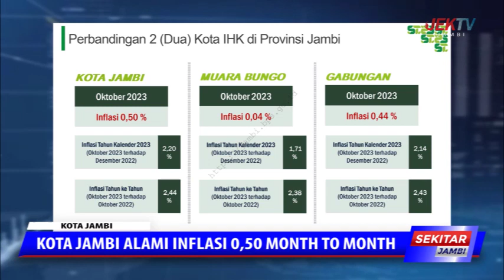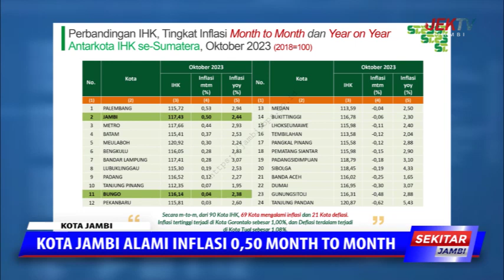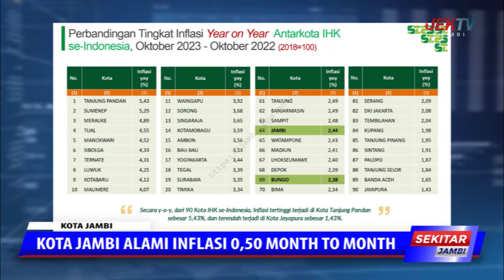KOTA JAMBI ALAMI INFLASI 0,50 MONTH TO MONTH